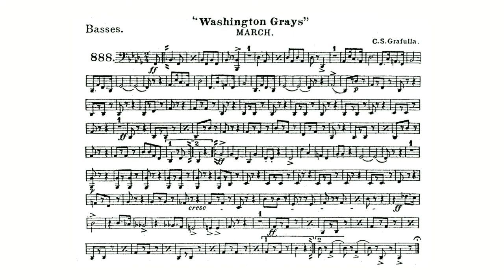Washington Grays March By Claudio Grafulla - Basses